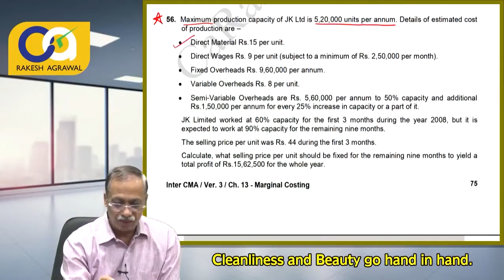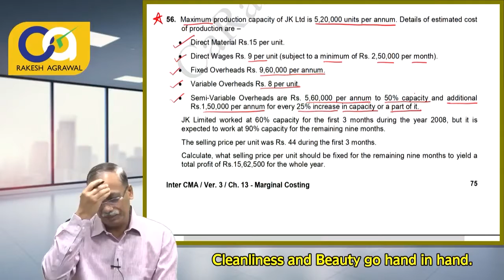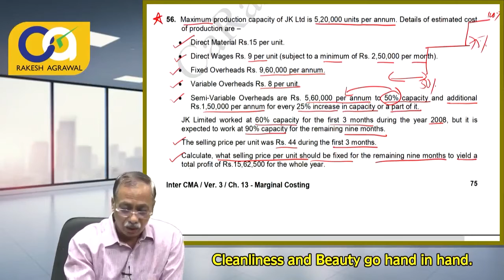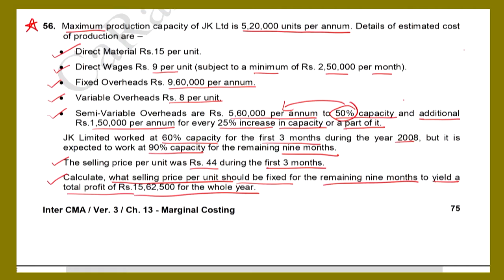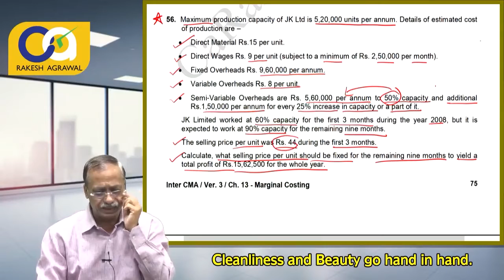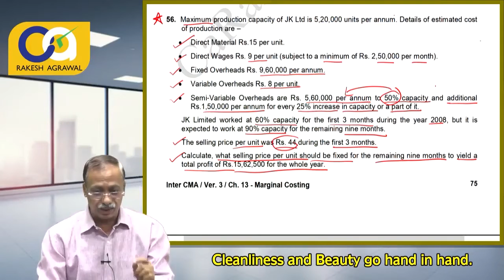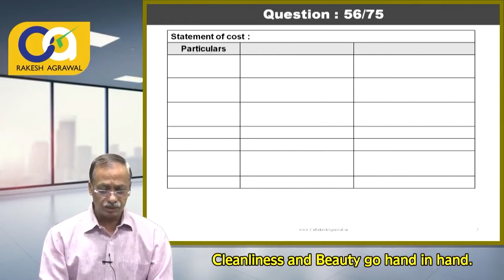CA Inter Cost & Management Accounting Ch. 13 Marginal Costing Video lecture by CA Rakesh Agrawal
BuyTestSeries covers more than 500 competitive exam with over 600 brands in education associated with us.